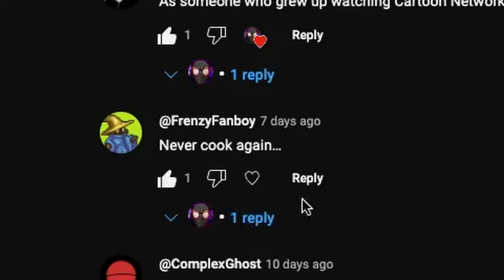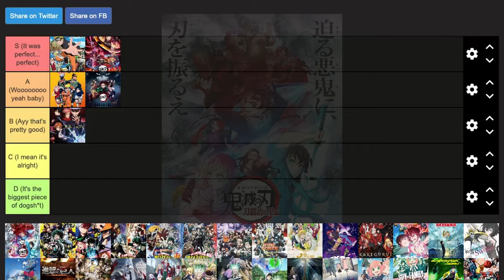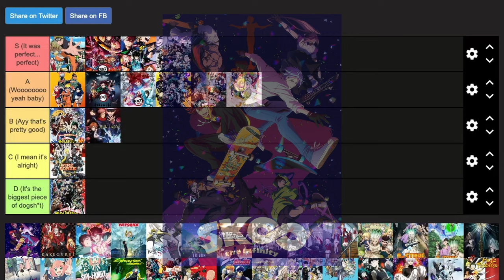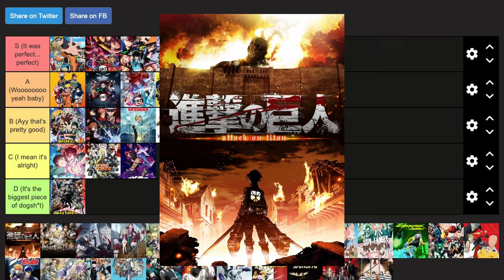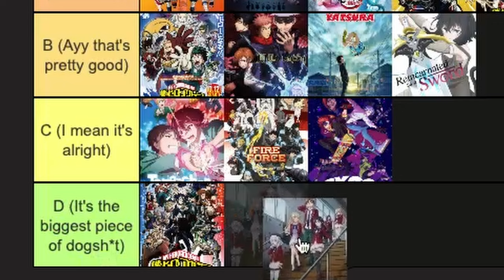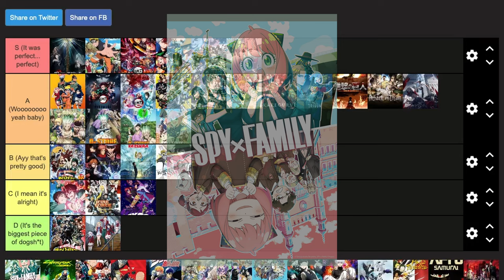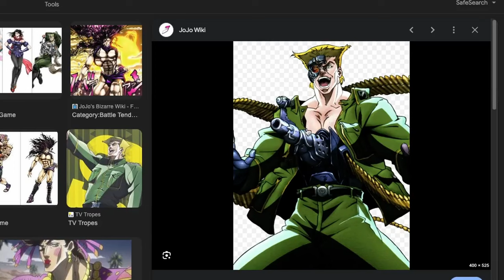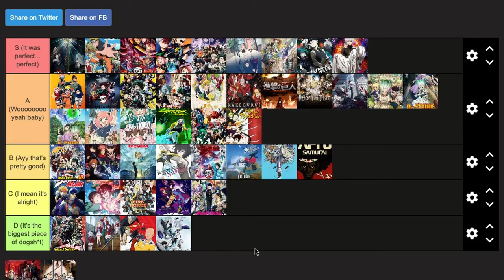You Will Hate me After Seeing This Anime Tier List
After seeing me make this anime tier list, you will hate me because I have very unpopular opinions that might upset some people.

0:00 Intro
0:42 Jujutsu Kaisen
1:25 Naruto
2:04 Demon Slayer
3:03 My Hero Academia
4:59 Fire Force
5:34 Seven Deadly Sins
6:01 Sk8 The Infinity
6:27 Kakegurui
6:55 Tomo-Chan is a Girl
7:22 Urusei Yatsura
7:42 Reincarnated as a Sword
8:07 Trigun Stampede
8:40 Attack on Titan
9:17 Chainsaw Man
9:43 PFP of The Day
9:51 Classroom of The Elite
10:27 Dr. Stone
10:59 Death Note
11:32 Spy x Family
12:42 Cyberpunk Edgerunners
13:12 One Punch Man
14:06 JoJo's Bizarre Adventure
14:44 Mob Psycho 100
15:24 Tokyo Ghoul
16:51 Hell's Paradise
17:20 Afro Samurai
17:52 Akame ga Kill!